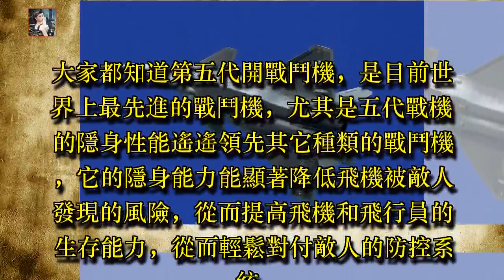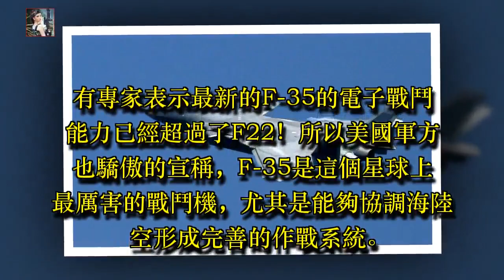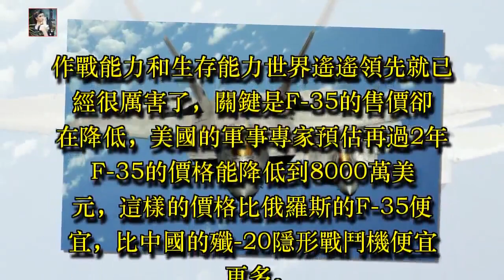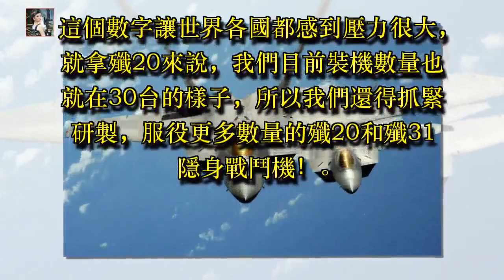F22有個致命瑕疵，根本不是殲20對手，很多人都不知道！